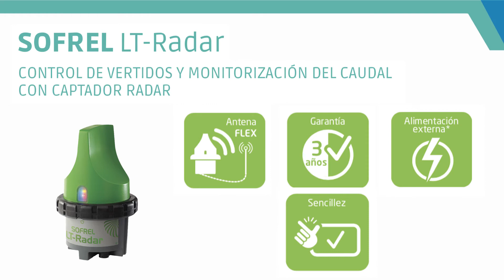Data Logger SOFREL LT-Radas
Medida de caudales de aguas residuales por sensor radar.
SOFREL LT-Radar es un equipo IoT ideal para la medida precisa y la monitorización en continuo del caudal en colectores o aliviaderos en el medio ambiente.